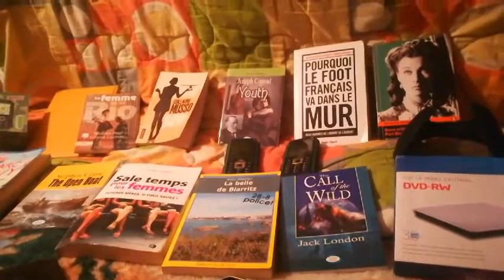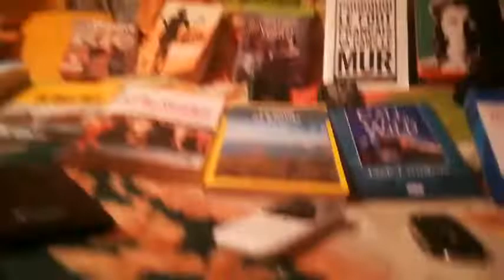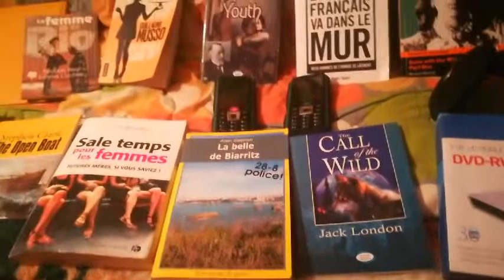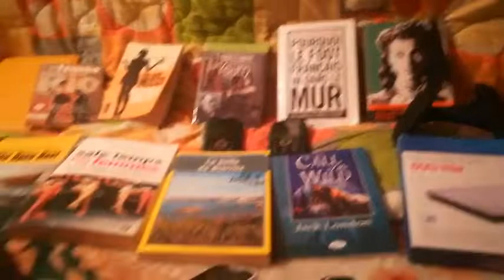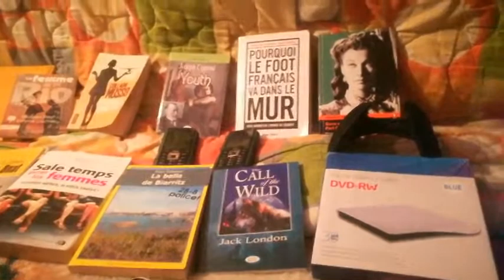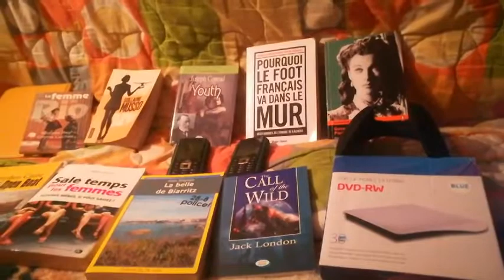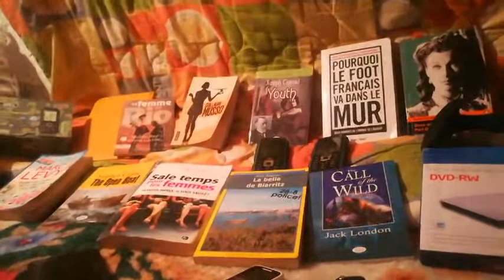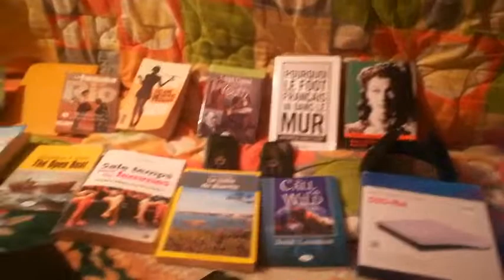حي “سيدي يحي” الراقي أو “لاس فيغاس” الجزائر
يقع حي سيدي يحيى الشهير، بمنحدر على الجهة الجنوبية لحيدرة يمتد من برادو شمالا إلى غاية المدخل الجنوبي لبئر مراد رايس ، ليس بعيدا عن الشارع المؤدي إلى سفارة العراق ورومانيا والسودان ،لم يكن يعتقد الكثيرون أن هذه “الشعبة” الجافة او مجرى مياه كانت تصب في وادي كنيس ستتحول في زمن قياسي إلى شريان ابهر للعاصمة يضخ فيها الحياة ويجعل قلبها يخفق بالسياسة والموضة والمال كأنه قطعة من شوارع باريس ،وأضواؤه ليلا تشبه لا س فيغاس او “بيفرلي هيلز”.
توحي  أجواء ومظاهر سيدي يحي  بأنه شارع نخبوي من الناحية الاجتماعية وغربي من الناحية الثقافية،فكل اللافتات مكتوبة باللغة الفرنسية وحتى أسماؤها هي طبق الأصل عن أسماء لمحلات فرنسية وأمريكية ، كما أن اغلب زوار الشارع يتحدثون اللغة الفرنسية سليمة كانت أم عوجاء ،لكنهم لا يتحدثون العربية تقريبا  ، لقد طغى شارع سيدي يحي على باقي الأحياء فأرداها شعبية اقل جاذبية واقل رقيا حتى باقي أحياء حيدرة والابيار ،وهي التي كانت بالأمس مقصد ا للمثقفين والأغنياء مما يدل على أن الشارع الذي في الأصل جاء تلقائيا وبشكل عفوي ودون تخطيط في بدايته تم احتواؤه من طرف أصحاب المشاريع التجارية بوضع لمسات خاصة ليست موجودة في باقي الأحياء  في العاصمة،كما أن تلقائيته زادت من وهجه فبدا شارعا بسيطا ثم غدا قطبا تجاريا للطبقة الغنية والسياسية ، عكس باقي المراكز والأماكن التجارية التي انطلقت كبيرة ثم أنطفا صيتها ففي النهاية هي لعبة إنسان يستطيع أن يحول أشياء تافهة إلى ثراء والعكس مثل السلع والعقار .